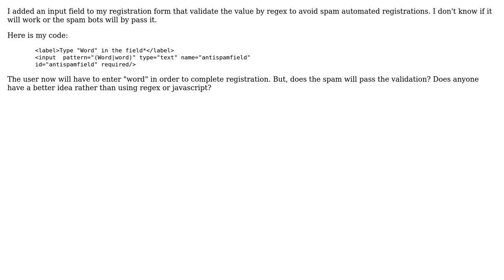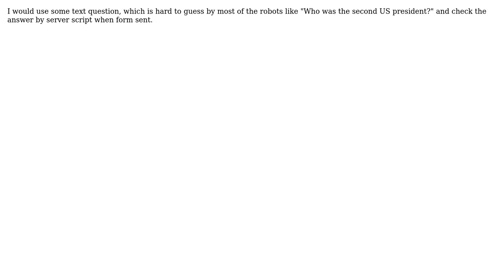Regular expression validation to prevent spam registrations? (3 Solutions!!)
Regular expression validation to prevent spam registrations?

With thanks & praise to God, and with thanks to the many people who have made this project possible! | Content (except music & images) licensed under CC BY-SA | Music | Images & others | With thanks to user zyl1024 user zx81 user user2781994 user Mina Hafzalla and the Stack Exchange Network Trademarks are property of their respective owners. You are responsible for your own actions.